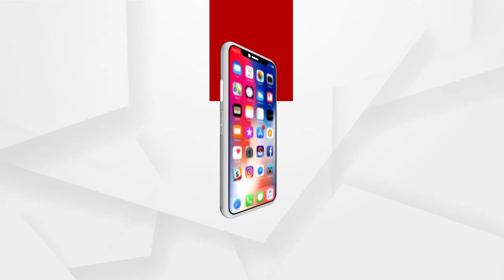ରାଜ୍ୟରେ ଯେତେ କେସ ଅଛି ସବୁ ସିବିଆଇକୁ ତଦନ୍ତ କରିବାକୁ ଦିଆଯିବ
ରାଜ୍ୟରେ ଯେତେ କେସ ଅଛି ସବୁ ସିବିଆଇକୁ ତଦନ୍ତ କରିବାକୁ ଦିଆଯିବ : ରଣଜିତ ଦାସ
ଅଧିକ ଖବର ପାଇଁ ଡ଼ାଉନଲୋଡ କରନ୍ତୁ “Argus News” ଆପ୍